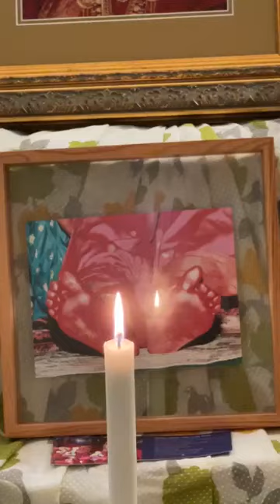PURITY AND COLLECTIVITY | SAHAJA YOGA MORNING MEDITATIONS ☀️🌷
CONDUCTED DATE: 13th Sep 2022

Happy Meditating!